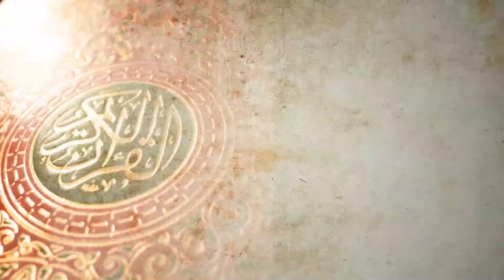Abdul manaan rasak sab new byan 2019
مکمل ویڈیوز حاصل کرنے کیلئے ابھی اس لنک پر کلک کریں اور روزانہ نیو اور مکمل ویڈیوز حاصل کریں شکریہ